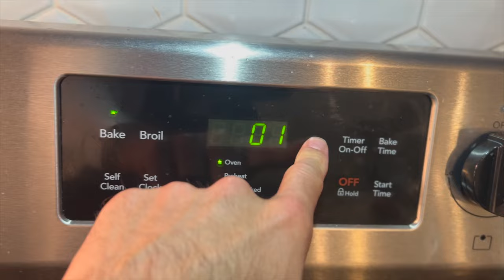Pizza Night - from scratch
Jess and I are sharing our LONG going date night in - making pizza from scratch. Every week for nearly a decade we lock ourselves inside with music, wine, and PIZZA!

Chubbies

Mayhem Athlete